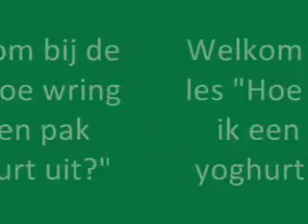pak yoghurt 0001